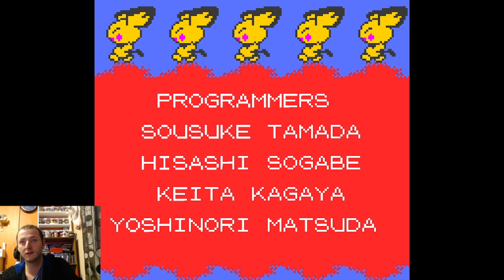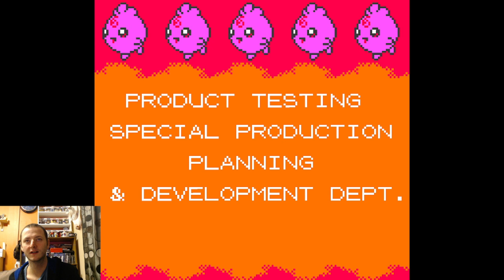Jambola Plays Pokémon Crystal (GBC) - Part 52 (END) - Red, The Ultimate Challenge And A Celebi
After 52 episodes the journey comes to it's end
The final battle vs Red and a special event I never had the chance to finish as a kid
It's been a blast :;)